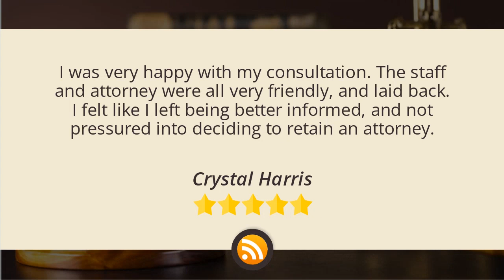Harward & Associates, LLC Salt Lake City Remarkable Five Star Review by Crystal Harris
5 Star Rating

I was very happy with my consultation. The staff and attorney were all very friendly, and laid back. I felt like I left being better informed, and not pressured into deciding to retain an attorney.

Harward & Associates, LLC
6605 S Redwood Rd., Suite 101
Salt Lake City UT
84123